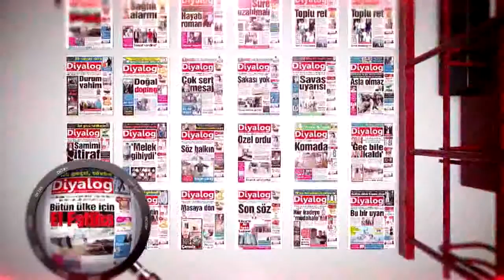DETAY 02 02 2017 ÖZGÜN KUTALMIŞ - AYTUĞ TÜRKKAN